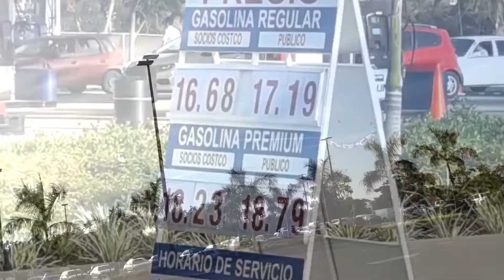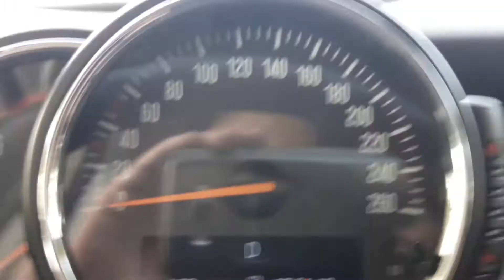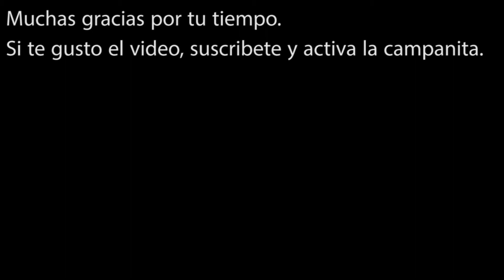Rendimiento de la gasolina de costco en culiacan | 5to tanque | 13 Enero 2018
Desde Julio de 2017 inicie un análisis de las gasolineras que frecuento en Culiacán. Lo hago con 2 aplicaciones. Road Trip para iPhone y Fuelio para Android.

En Pemex mi rendimiento fue de 9.83 Km/L , después.
Surtí 10 tanques en Chevron desde el 1 de Octubre hasta el 3 de Diciembre de 2017 y mi rendimiento fue de 10.28 Km/L
Hasta hoy en Costo que llevo un promedio de 10.5 Km/l el experimento termina dentro de 5 tanques. (Aproximadamente 5 semanas)

Aquí les dejo los links para que las instalen si quieren comprobar su rendimiento.

Muchas gracias